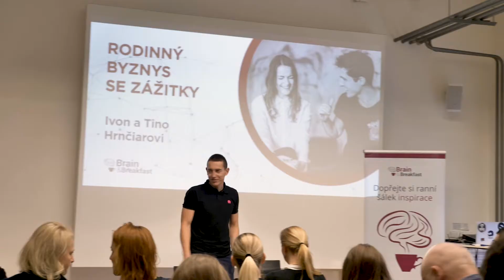Brain&Breakfast 01/2019 - Ivon a Tino Hrnčiarovi